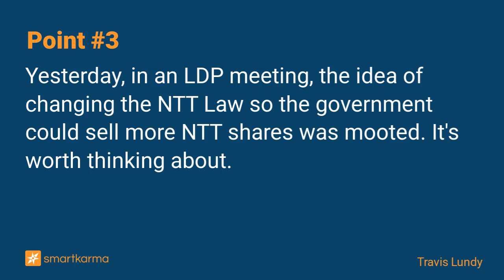NTT (9432 JP) - Would the Govt Sell All Its Shares? Why? How? How Long? Overhang?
Yesterday saw a curious bit of news. The govt may try to change the NTT Law to enable them to sell NTT shares to raise funds for increased defense spending. I look at parameters and possibilities.
-  by Travis Lundy on NTT (Nippon Telegraph & Telephone) in Equity Bottom-Up

Key points:
1. The Kishida administration is looking for funding sources for its two big objectives - 1) raising the birthrate, 2) raising defense spending by 60% in 5yrs to 2% of GDP.
2. The second is not new. It was in an order PM Kishida gave to FinMin Suzuki and MinDef Hamada last November. They need ¥48trln by end 2027.
3. Yesterday, in an LDP meeting, the idea of changing the NTT Law so the government could sell more NTT shares was mooted. It's worth thinking about.